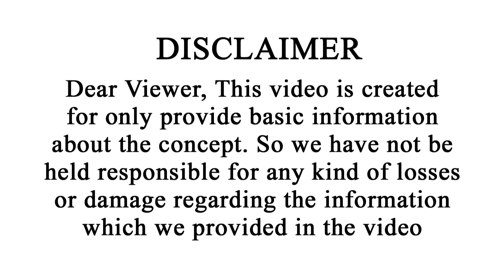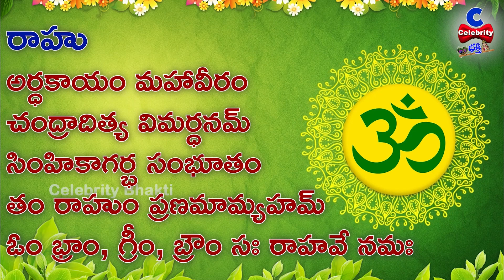మిథున రాశి వార ఫలాలు | Mithuna Rasi Vara Phalalu | June 4 - 10 | Vipanchi Bhakti